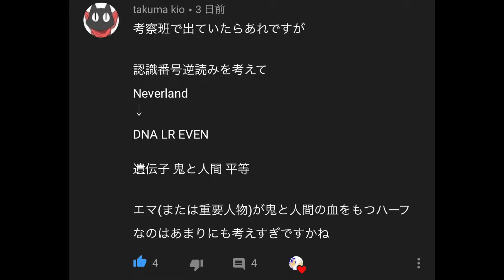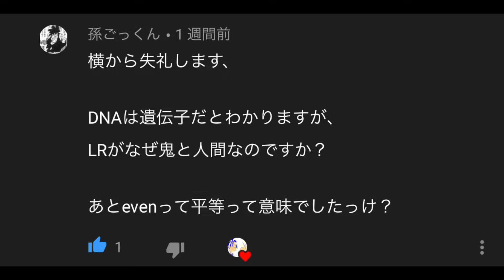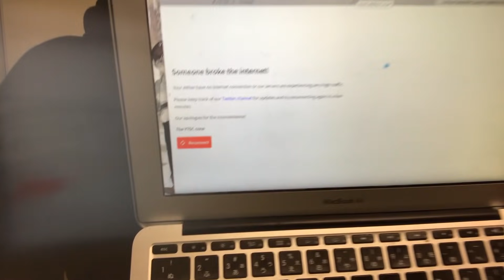【約束のネバーランド】タイトルを逆読みしたらヤバイ意味が隠されていた!?螺旋構造や鬼と人間の対なる関係、平等の真相を考察(ネタバレ注意)【THE PROMISED NEVERLAND】